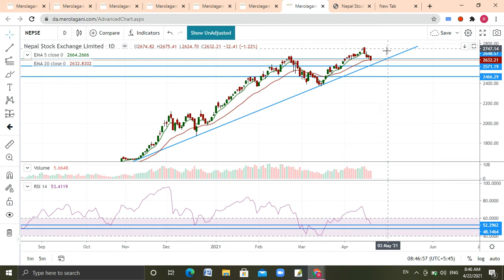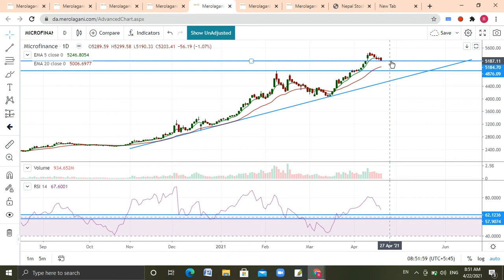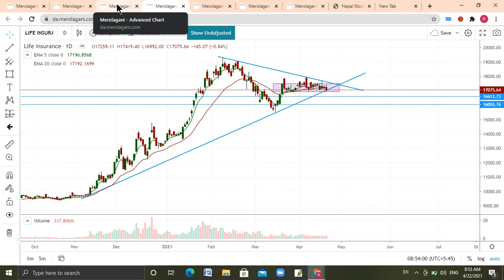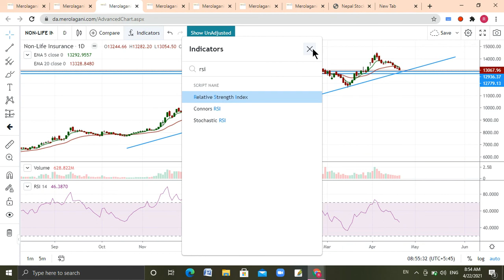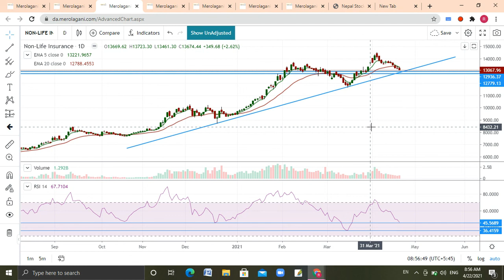Nepse Analysis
About Nepse and some sub index analysis